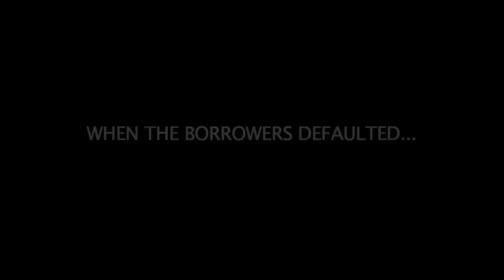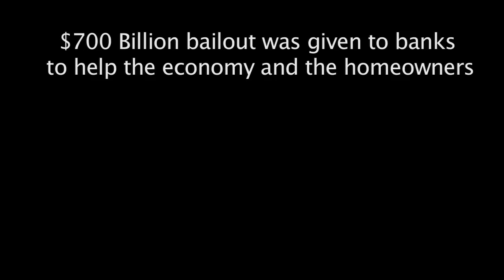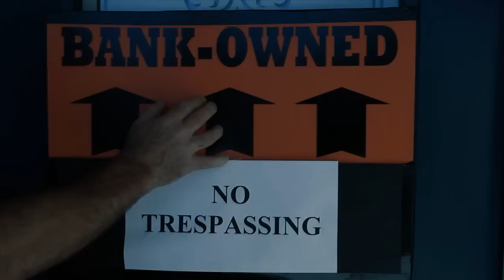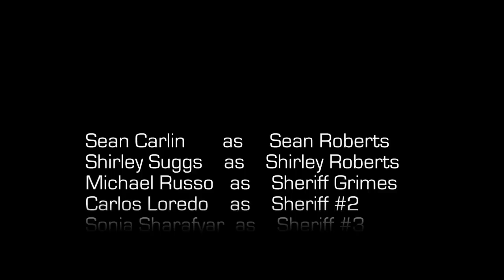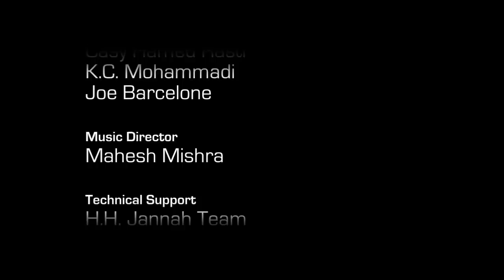Deed of Trust The Movie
My Vision Entertainment
presents

Our mission is to show you what really happened behind the scenes of Mortgage and Banking industry in a movie format. We believe that the general public has the right to know what really happened from inside of the banking industries as well as the mortgage companies. Our professional writers have over 12 years of banking and mortgage experiences using inside sources of factual information. Along with our professionals, a lot of research was gathered from actual facts from the banking and mortgage industry to explain this epidemic that brought the United States of America into recession.

Our mission is to support and reach out to the American people who has been deeply affected by those horrible mortgage loans which were generated by the banks. Our movie " Deed of Trust ", based on a true story, will show you in depth -- scene by scene -- the actual corrupt banking system that shattered the American dream.